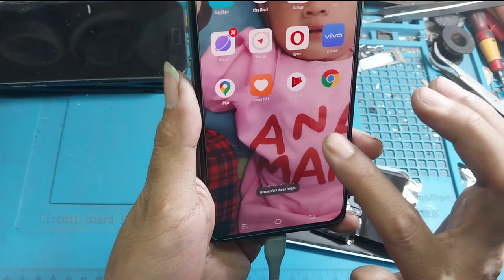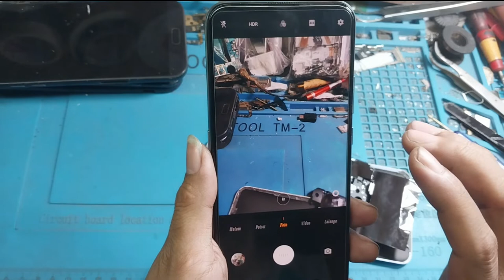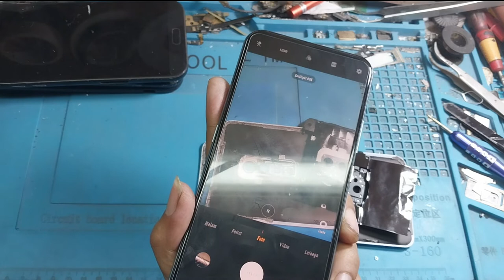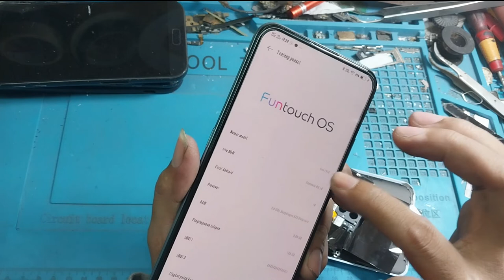VIVO V17 PRO BUKA CAMERA HP LANGSUNG BOOTLOOP